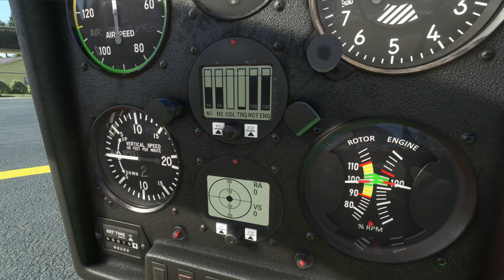Mini 500: Available in Microsoft Flight Simulator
Available now in the in-sim Marketplace is a new helicopter: the Mini 500. From developer Got Friends, who have previously released community-favorite aircraft including the Discus-2c glider, the EA-7 Edgley Optical, and the Wilga 35/80 Series, this single-seat light chopper will be a beloved addition to the hangar of any heli simmer.

The Mini 500 is available on both PC and Xbox for USD $14.99.